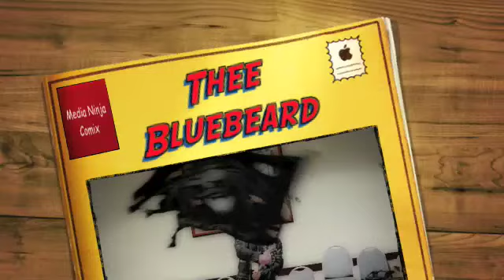Thee Bluebeard at Oddcon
This is my friend Brian Miskelley, AKA Bluebeard, performing at the local science fiction convention, Odyssey Con IX. This is a test version uploaded directly from iMovie 09. Shot on my Canon 5d mark II.

shortly.)